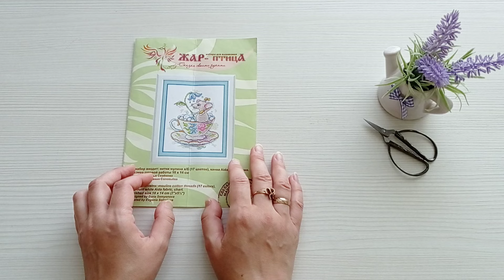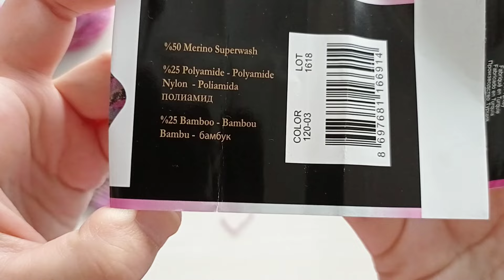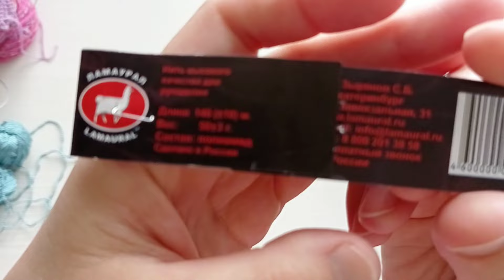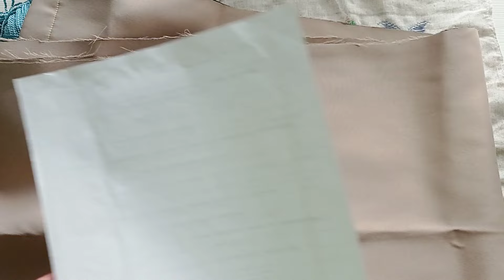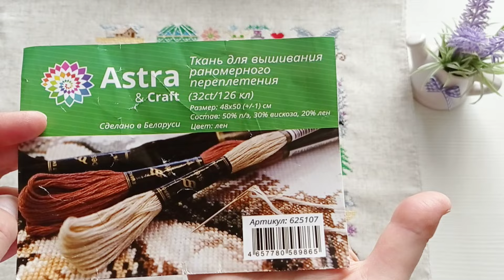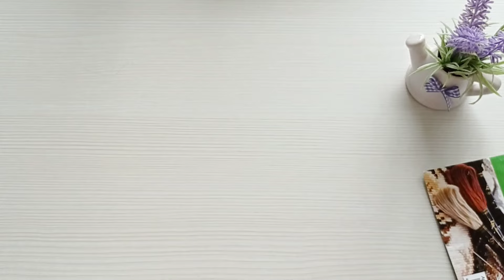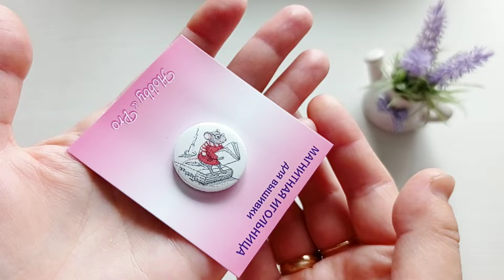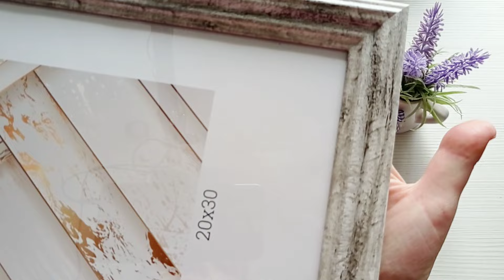Влог. Новые вязальные процессы. Новая пряжа. Анонс мастер класса. Вышивальный финиш .Покупки.